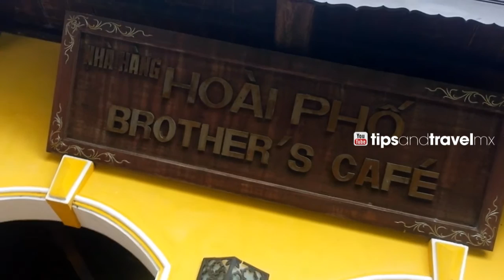Comiendo en Da Nang. VIETNAM